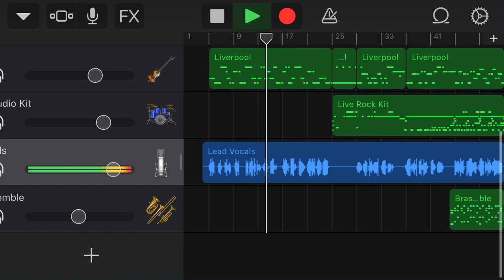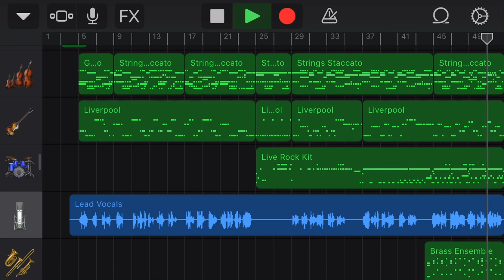Hard to Say I’m Sorry/Glory of Love